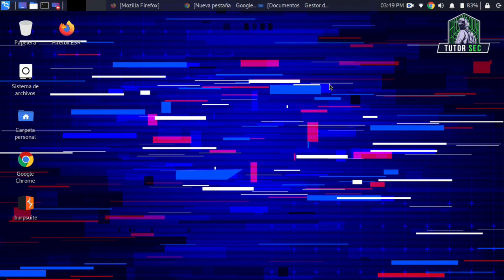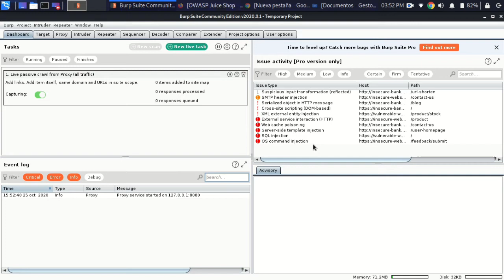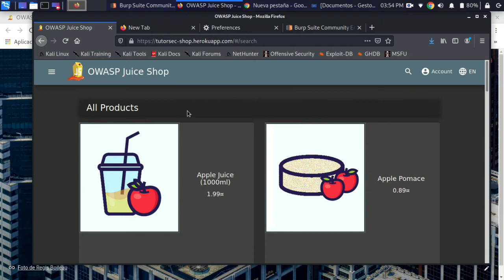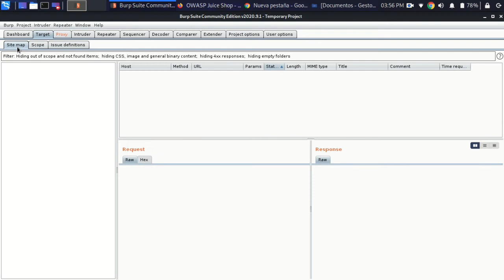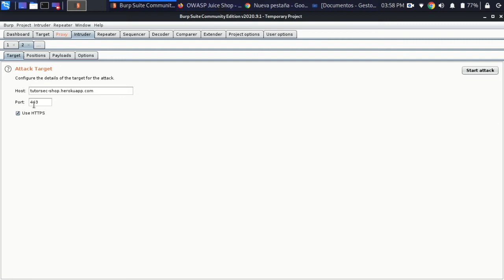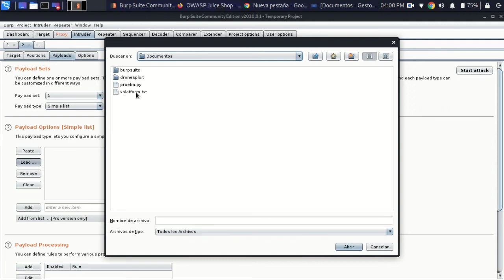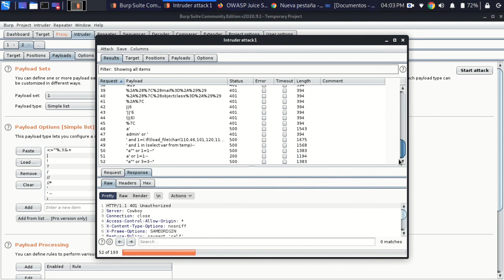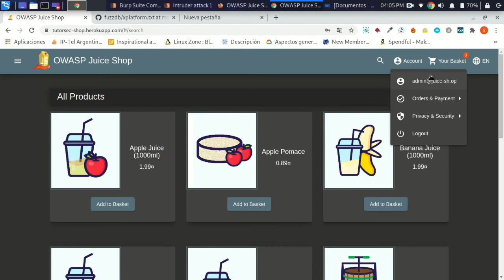Primeros pasos en Burpsuite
Como configurar y hacer ataques basicos con burpsuite